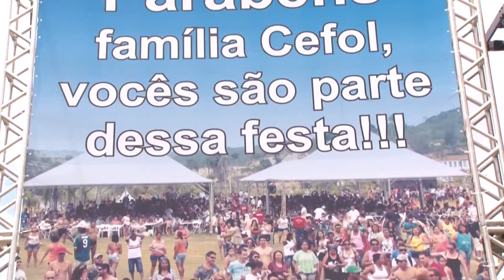Festa do Trabalhador 2013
A Festa do Trabalhador de 2013 do Sindicato dos Químicos Unificados foi realizada no Cefol, Centro de Formação e Lazer. Os trabalhadores, com os familiares, aproveitaram  toda a área de lazer, dançaram ao som das bandas, curtiram pra valer.Depois de um ano de lutas e muitas conquistas a categoria confraternizou e revigorou energias para 2014! Feliz ano novo a todos...